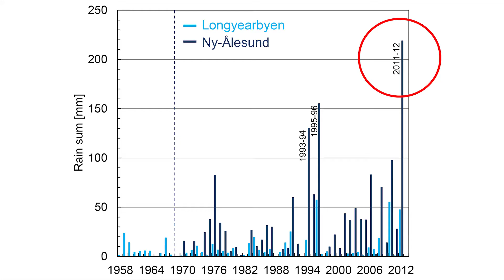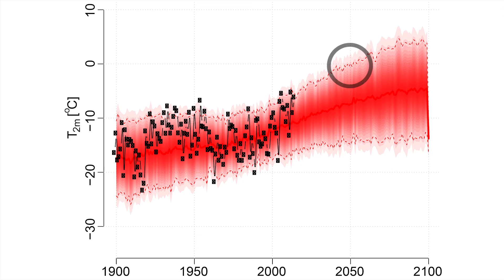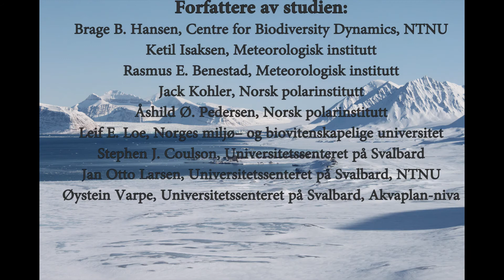Varmere og våtere vintre på Svalbard